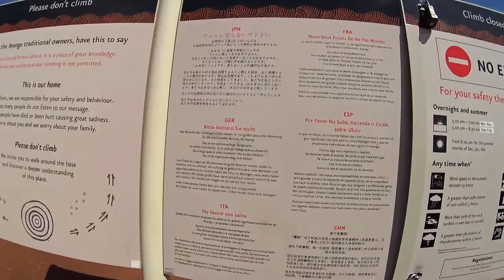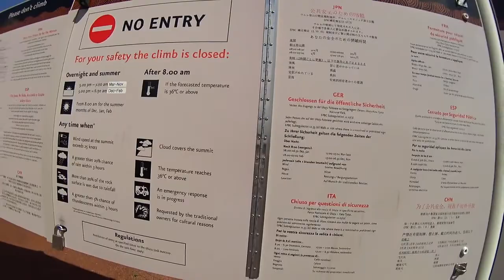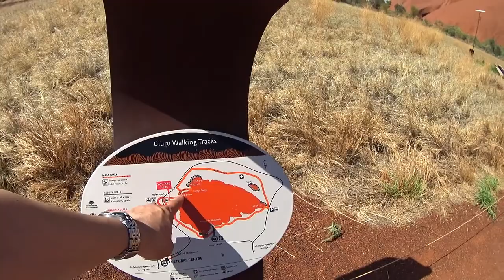エアーズロックまでのドライブと料金所 Ayers Rock - Uluru Walking Point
エアーズロックを紹介しています。実際には、こんな感じです。急な斜面は、垂直に近いような感じです。
　動画自体は長いですが、旅行気分をお楽しみください。

エアーズロック周遊持参品と失敗しない秘訣!夏季注意事項を紹介!

エアーズロック最安値1泊$38で旅費節約!十分快適な宿を紹介

エアーズロック観光レンタカーで道交法違反・トラブルゼロで楽しむ方法

エアーズロック気候と行き方!朝日&夕陽で変わる絶景を見に行こう